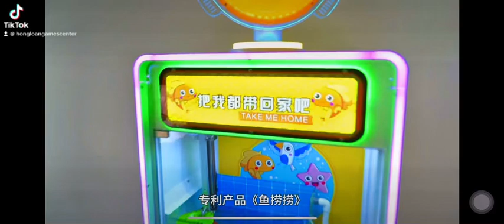Máy gắp cá - Máy Gắp Gấu Bông - Claw machine - สวนสนุก ufoキャッチャー#shorts